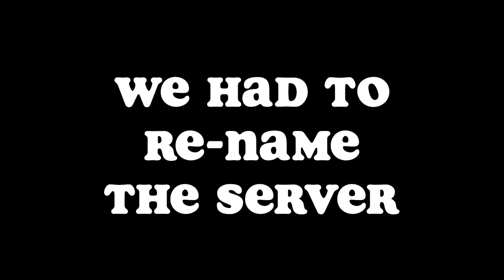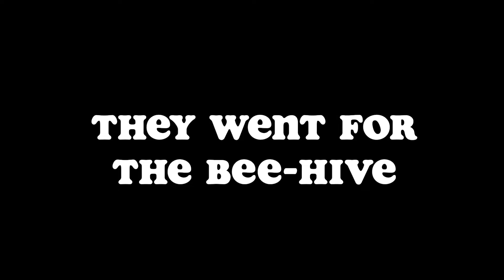Lethal Company With Randoms Was A HILARIOUS Idea😂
Featuring Luke: @PieceBringer.